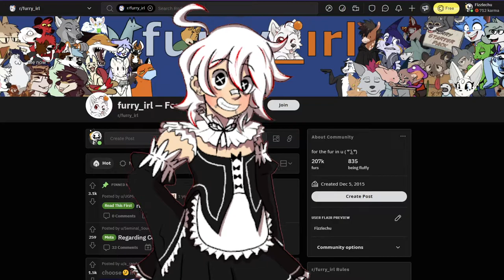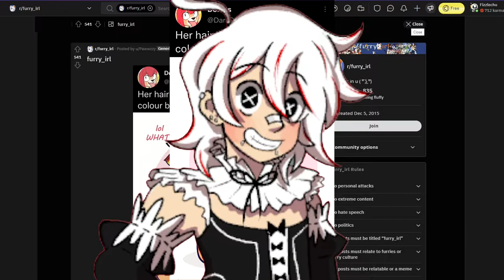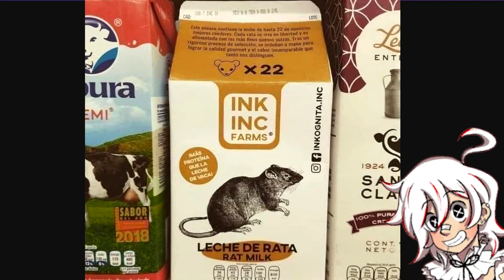r/FurryIRL - Sure, The "Foods" Too Spicy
It may not be a Monday right now but I recorded this on a Monday! Anyways I hope you enjoy!

Random Words: Fizzlechu Time, Edits, Sick Edits, Chicken King, Rooster King, Chicken Boi, Rooster Boi, Vtuber, Envtuber, Furry, FurryIrl